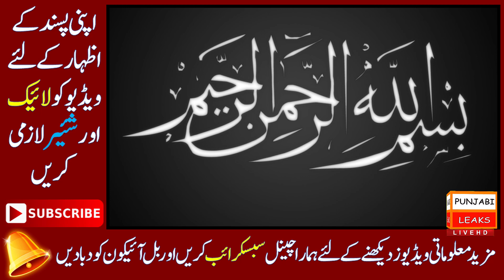Pakistan Win, Today Cricket Match Pak Vs India World Cup 2019